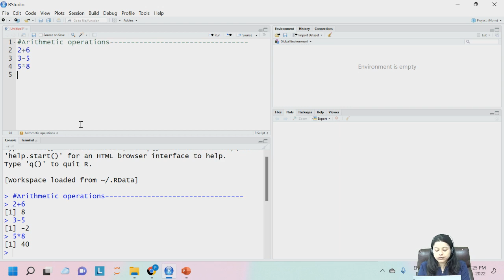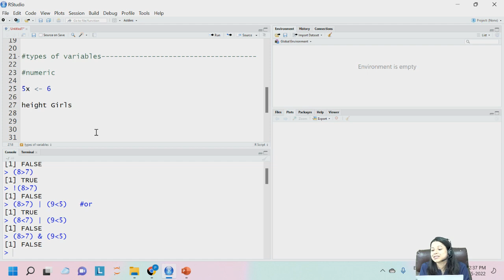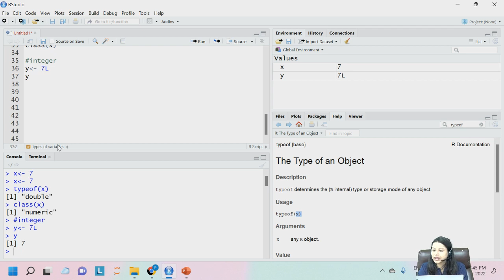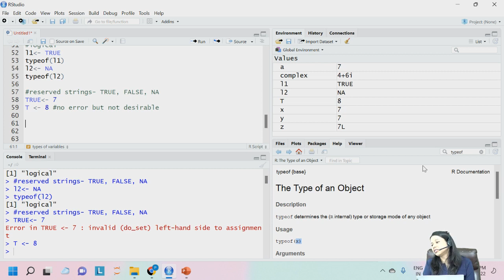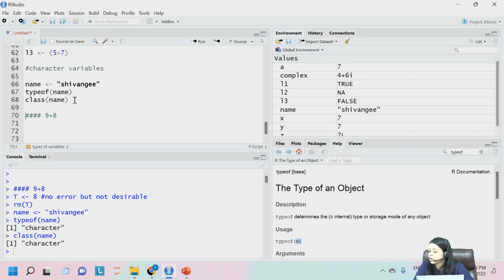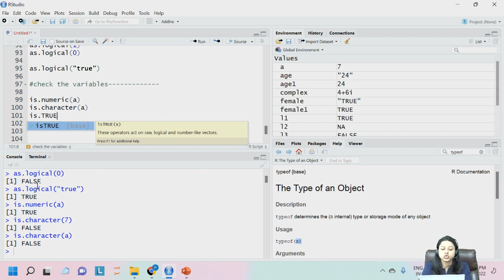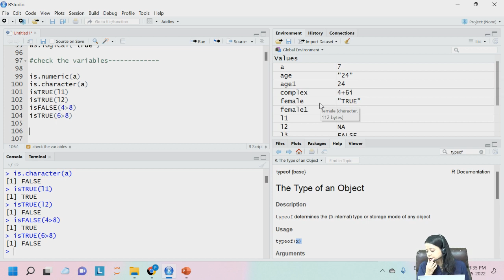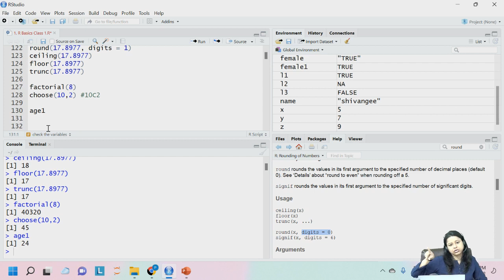CS1B: Actuarial Statistics | R Basics Class 2 | By Shivangee Agarwal | IFoA | IAI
In this R Basics Class, fundamental arithmetic operations are introduced, followed by logical and rational operators. The session then dives into the different types of variables, including numeric, integer, complex, logical, and reserved strings. Character variables are explained in detail, with practical examples of converting logical into numeric types. The class also covers how to check variables and utilize basic functions, concluding with a guide on how to save an R script file effectively.

Timestamps
0:00 Basic Arithmetic Operations
1:36 Logical and Rational Operators
10:27 Types of Variables (Numeric)
19:40 Integer
28:33 Complex
29:53 Logical
30:40 Reserved Strings
39:30 Character Variable
52:03 Logical into Numeric
57:52 Checking Variables
1:10:45 Basic Functions
1:19:00 How to Save R File